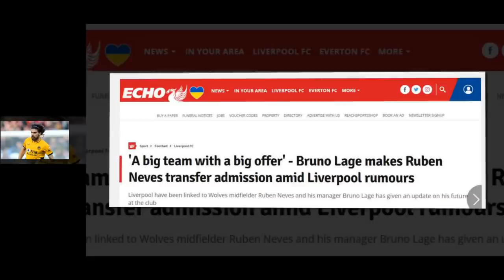บรูโน่ ลาจ เผย หงส์ติดต่อขอซื้อ รูเบน เนเวส/คล็อปป์ กระตุ้นแฟนบอลสงเสียงดังๆหนุนหลังหงส์ดวลแตน